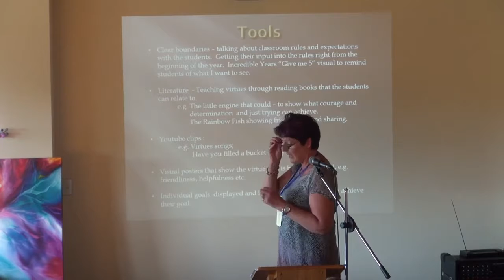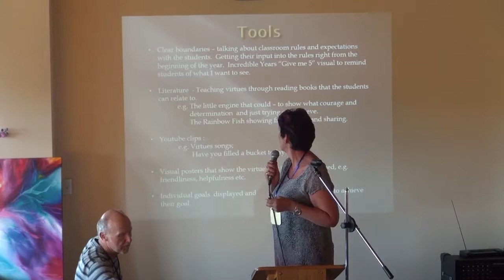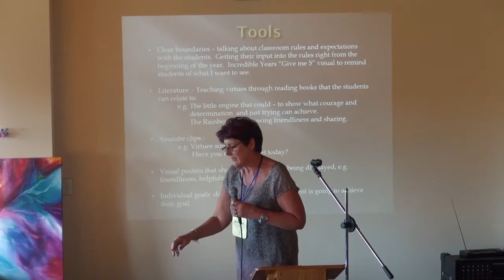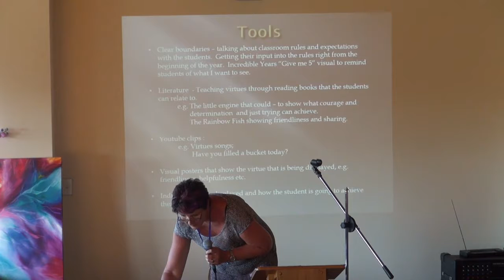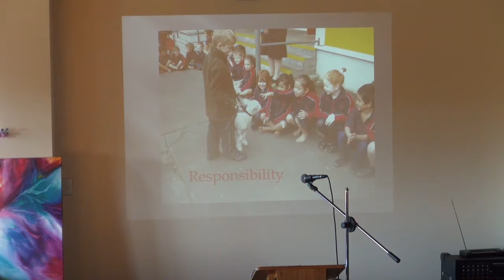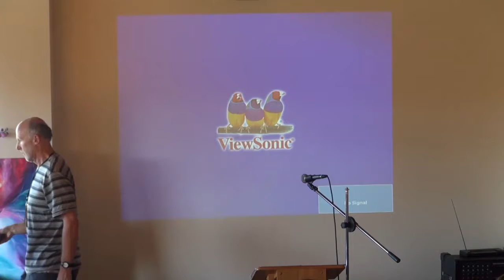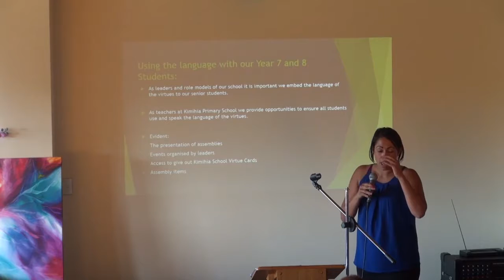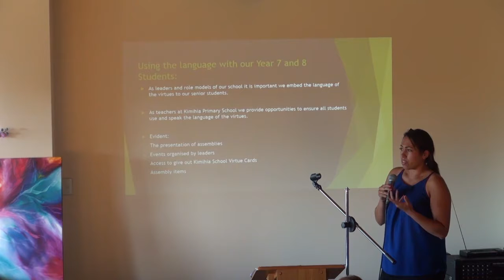Day1 1600 VirtuesInSchools Kimihia